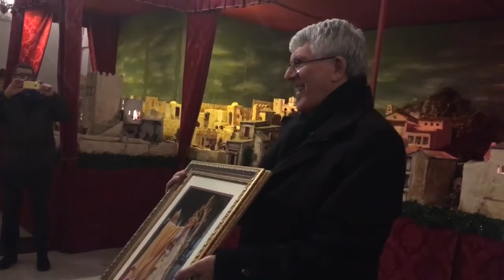Bendición del Belén de la Estrella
Bendición del Belén de la Hermandad de la Estrella, en su 25 Aniversario
©️copyright Mª del Carmen Novoa 2017